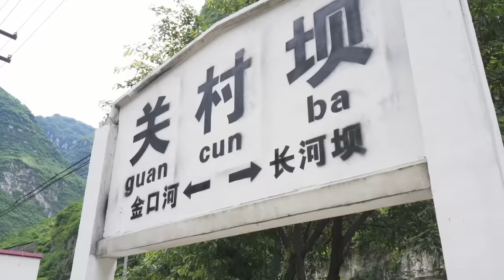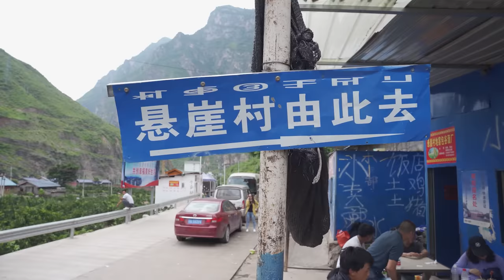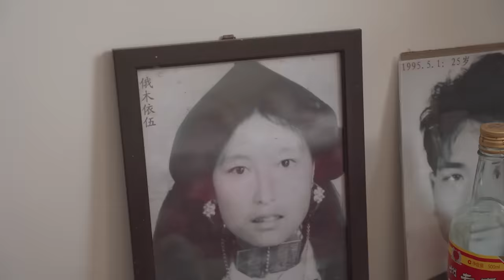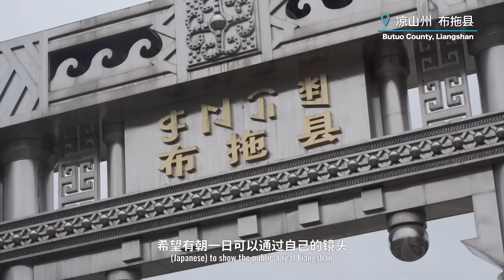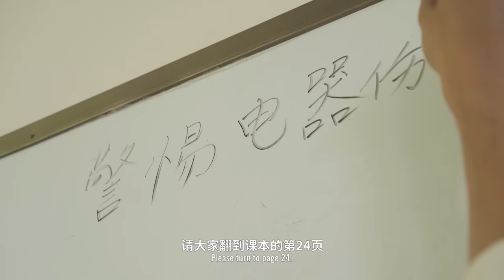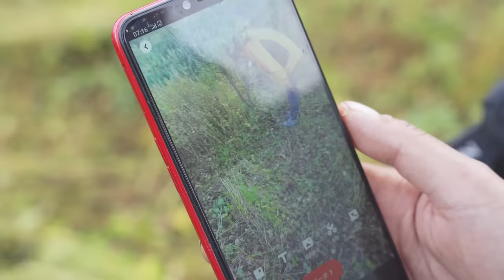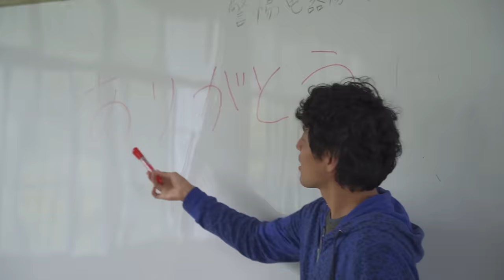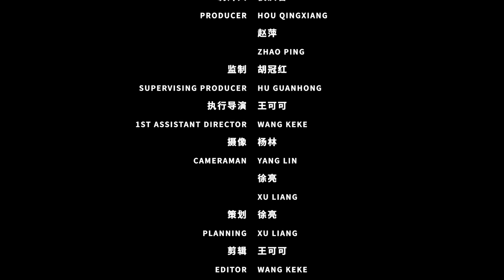【中英字幕】日本导演十年后再访大凉山，只为展现中国14亿人的多样性！｜走近大凉山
十年前的大凉山是贫穷落后的川西秘境，十年后日本导演再度启程，寻路凉山。从悬崖村到昭觉县城，从山里的足球队到双河小学的日文科，当梦想照进现实，大凉山如今又是怎样的面孔？让我们一起走近大凉山，倾听来自大山的声音！日本导演镜头下另一个大凉山#

和饭情报局：wafan.nanjing
和之梦：wanoyume.nanjing